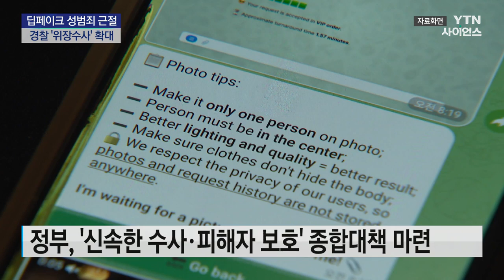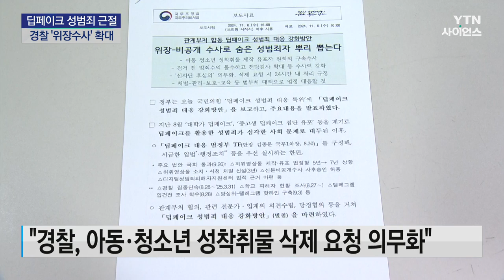딥페이크 성범죄 '위장수사' 확대..."은밀한 유통 추적" / YTN 사이언스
[앵커]
최근 독버섯처럼 번지고 있는 딥페이크 성범죄를 근절하기 위해 정부가 종합 대책을 마련했습니다.

특히, 은밀한 유통과 거래를 추적하기 위해 경찰의 위장수사와 비공개 수사를 적극 허용하기로 했습니다.

이종구 기자입니다.

[기자]
지난 1월, 미국 팝가수 테일러 스위프트의 딥페이크 음란 이미지가 SNS에 유포됐습니다.

파문이 일자 차단 조치가 이뤄졌지만, 불과 17시간 만에 조회 수는 4,700만 회를 기록했습니다.

딥페이크 성범죄는 은밀하게, 하지만 빠르게 확산하는 게 특징입니다.

이에 따라 정부가 신속한 수사와 피해자 보호를 위한 전방위적인 대책을 내놨습니다.

먼저, 어린이나 청소년이 피해자일 경우에만 가능했던 위장 수사의 범위를 성인 피해자까지 포함하기로 했습니다.

경찰관이라는 사실을 밝히지 않거나 신분을 속여 증거자료를 수집하는 비공개 수사의 경우 지금은 사전승인이 필요하지만, 앞으로 사후승인을 받도록 관련 법 개정에 나섭니다.

또, 구속 수사를 원칙으로 정하고 재판에서 낮은 형량을 선고하는 관행을 개선할 방침입니다.

이와 함께 경찰이 아동·청소년 성착취물을 확인하면 관계 당국에 반...